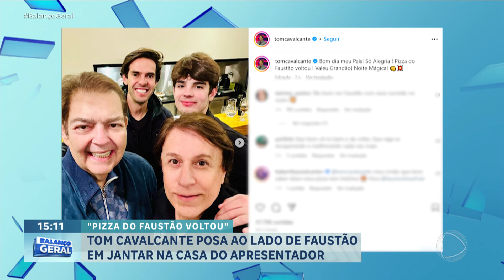Tom Cavalcante publica foto após jantar na casa de Faustão: ‘Noite mágica’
Ô louco, bicho! Noite mágica!”. Tom jantou na casa do apresentador ao lado de outras celebridades e agradeceu o convite. Veja como foi!